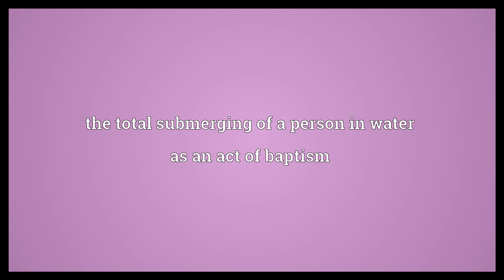Immersion Meaning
Video shows what immersion means. the act of immersing or the condition of being immersed. the total submerging of a person in water as an act of baptism. an immersion heater.  Immersion Meaning. How to pronounce, definition audio dictionary. How to say immersion. Powered by MaryTTS, Wiktionary